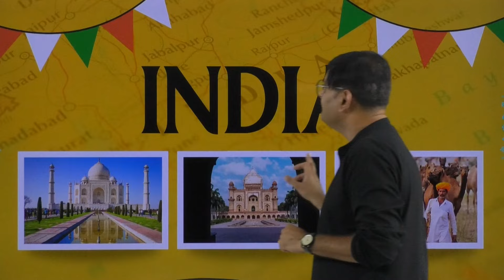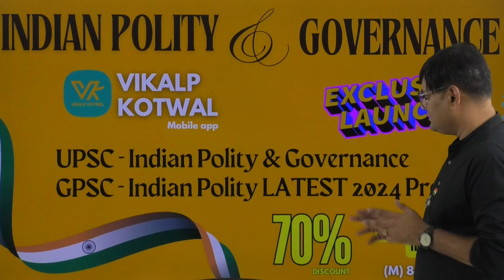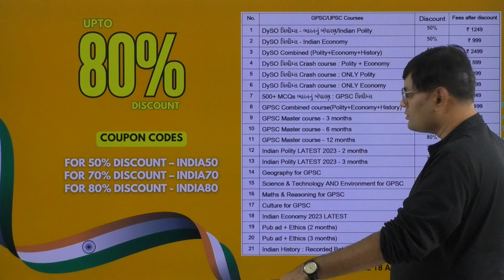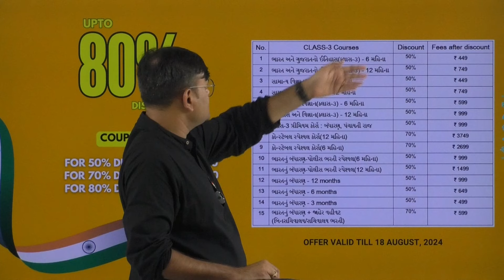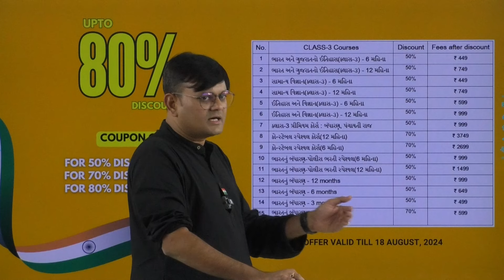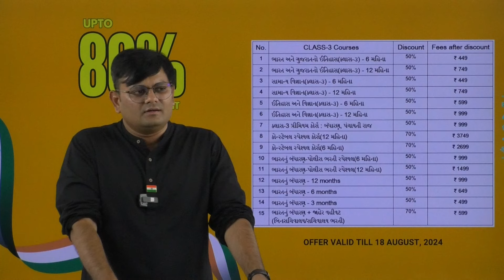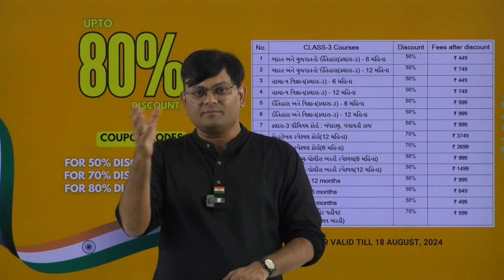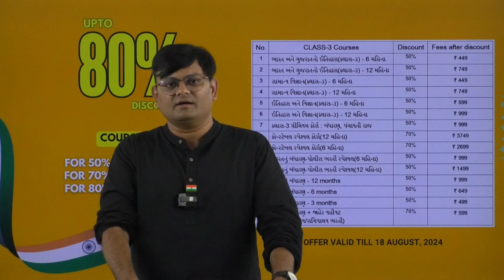સ્વતંત્રતાની ઓફર || ઓનલાઈન કોર્સીસ પર મેગા ઓફર - 80% સુધી ડિસ્કાઉન્ટ || Independence day offer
📱 મોબાઈલ એપ્લિકેશન - અમારી સાથે online અભ્યાસ કરવા માટે આજે જ download કરો અમારી મોબાઈલ એપ્લિકેશન, VIKALP KOTWAL

WE are one-stop solution for all competitive exams' preparations.

SAMVIDHAAN Career Academy
SAMVIDHAAN Publications
VIKALP KOTWAL Mobile App
IDEATION for IAS

👔 "Learn from the teacher who himself has experience of UPSC/GPSC exams." - Dr.VIKALP KOTWAL

For Hindi/English content, join our YouTube channel - IDEATION for IAS
link -

🔴 સંવિધાન કરિયર એકેડેમી - ગુજરાતની એકમાત્ર સંસ્થા જ્યાં ત્રણેય તબક્કાઓની તૈયારી એકસાથે થઇ શકે

📚 આજે જ વસાવો અમારાં પુસ્તકો...
સંવિધાન પબ્લિકેશન્સ - ગુજરાતી ભાષામાં તૈયારી કરવા માટે સૌથી પ્રમાણભૂત સાહિત્ય

📢 જો આ વીડિયો આપને પસંદ આવે તો તેને like કરો, વધુમાં વધુ વ્યક્તિઓ સાથે share કરો. આપના વિચારો અમને comment boxમાં જણાવો.

 / samvidhaan_.  .

 / 15525.  .